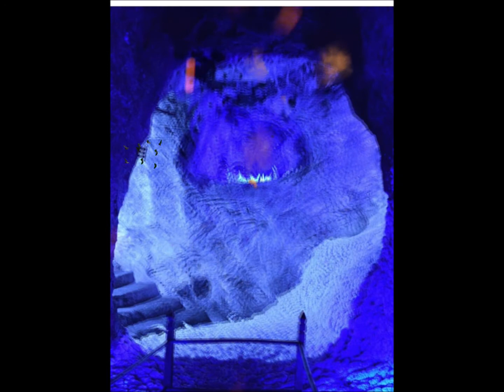El Leopardo Psicodelico - Halloween Pshychedelic Party Mixtape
Dia de Halloween perfecto para un excelente set de psychedelictrance con Djkacha...
Disfrútenlo y sigan gozando de la vida..!!
Esta bella toma fue hecha por @lamariapola

Video créditos:

Artista: El kacha music
Ubicación: Bogotá, Colombia
Producido por Swing Producciones